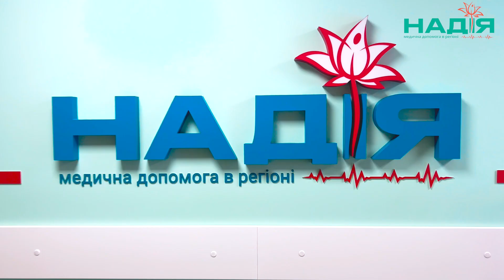Послуги лікаря-психіатра регіонального центру "Надія"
Клініка регіональної медицини "Надія"
Послуга лікаря-психіатра: Баженова Наталія
Степанівна - психіатр, вища категорія, 45 років досвіду
🔹адреса клініки Надія: Полтавська обл., м. Лубни, проспект Володимирський, 106
🔹Працюємо з 08:00 до 18:00 без перерви, вихідний неділя
🔹Лікар-психіатр приймає пацієнтів із наступними захворюваннями та розладами:
всі види депресій;
фобії;
психосоматичні розлади;
тривожні стани;
невротичні розлади;
сексуальні порушення;
безсоння;
панічні атаки;
нав’язливі думки;
складнощі із концентрацією уваги.
🔹Як відбувається прийом психіатром у клініці «Надія»?
Прийом у лікаря-психіатра – це завжди діалог із пацієнтом, який відбувається індивідуально, при комфортних та доброзичливих умовах. Під час розмови психіатр оцінює емоційний стан пацієнта, виявляє можливі психопатології, які можуть бути протипоказаннями для тієї чи іншої діяльності (отримання зброї, керуванням автомобілем, робота за тією чи іншою професією). У середньому така розмова триває до 15-30 хвилин і, звичайно, проводиться лише після згоди самого пацієнта. У ході розмови психіатр ставить співрозмовнику ряд запитань, які можуть видатися ніяк не пов’язаними між собою, але спеціалістові допомагають оцінити ваш психоемоційний стан. Проте оцінює психіатр не лише це. Лікар має зрозуміти, наскільки соціальним є пацієнт, чи не має високого рівня тривожності, чи отримує задоволення від роботи, спілкування з оточуючими. Тому він може запитати, де і ким ви працюєте. При цьому у відповідь лікар очікує почути не інформацію про рівень вашого доходу, а про те, чи даєте раду ви стресу. При цьому слід пам’ятати, що лікар-психіатр суворо береже лікарську таємницю, тому вам не варто хвилюватися, що він передасть отриману інформацію третім особам.
🔹Як готуватися до прийому у психіатра?
Перед оглядом у психіатра не потрібно проводити якоїсь спеціальної підготовки. Також не слід приймати якісь седативні чи інші препарати. Якщо ви злегка хвилюєтеся – це цілком природно. Важливо, щоб ви були відкритим до діалогу, тоді бесіда мине конструктивно та швидко. Намагайтеся відповідати коректно та ввічливо. Якщо якесь із питань вас дивує чи здається нелогічним, краще перепитайте і не замикайтеся у собі.
🔹У яких випадках може знадобитися детальніше обстеження?
Мова про це заходить, якщо під час бесіди лікар-психіатр виявляє певні тривожні симптоми. Щоб уточнити діагноз, лікар може запропонувати пройти психологічний тест, який надасть йому необхідну інформацію. Під час тесту потрібно чітко дотримуватися інструкцій психіатр. За підсумками цього тестування він зможе із високою точністю підтвердити або виключити психопатології, які можуть бути протипоказаннями для тієї чи іншої діяльності.